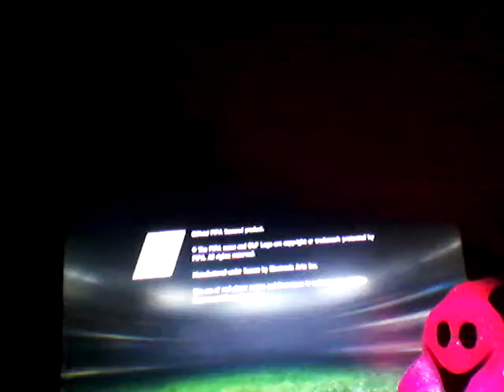Fifa 15 Nottingham Forest Carer Mode#2 Bad Start